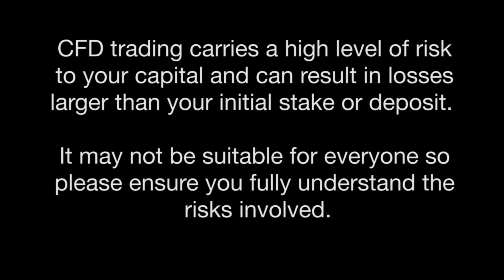The Stop Loss Order - Make Sure You Use It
A stop loss is a device that you set with your broker, designed to stop you losing too much money if your trade goes against you.

You usually get a chance to set a stop loss when you take out the initial trade, by filling out another box on the order sheet.

Assuming that you are buying shares, then a stop loss would usually be set at a price lower than you paid. The stop loss order tells your broker to sell the shares if the market price drops to the level you set. You do not have to be at your computer or logged in, your broker will automatically sell the shares at this time.

The purpose of the stop loss is to make sure that you do not lose too much money. Unless you're prepared to sit at your computer, watching the price of the shares all the time, then you could be caught out by the price dropping way down, which would result in a large loss for you. With a stoploss order, you don't have to worry about that, as you will only lose according to where you set your stop loss level.

As a side note, a stop loss order generally only tells the broker to sell your shares when the price is reached in the market. It does not guarantee that you will get that price if the market is moving rapidly, but the broker will sell them as quickly as he can so the price you receive will be close to your set point.

When you decide what level to set your stop loss, you should do some technical analysis. To set the stoploss correctly, you might want to look at support and resistance levels, and the share's volatility, which will tell you how much you can expect it to fluctuate in the normal course of events. There is no perfect level for a stop loss. Sometimes the price will hit your stop loss and then go in the direction that you wanted it to, leaving you with a slight loss rather than the profit you had hoped for. However, if you set the stoploss too far away from the price that means you will lose a lot of money before your trade is closed for a loss.

When you enter a trade, whether or not you set up a stop loss order, you must always have a stop loss level in mind. It is important, as you use it when calculating how large a trade you should make. Remember that you want to minimize your losses on a losing trade, and you have to calculate how much your loss might be for the number of shares that you are trading.

There are many different methods of setting a stop loss level. Some people work by percentage or a certain number of pence. As the price of shares can vary widely, it is usually better to use a percentage or technical analysis rather than an absolute amount.